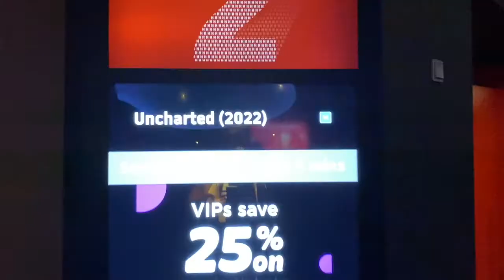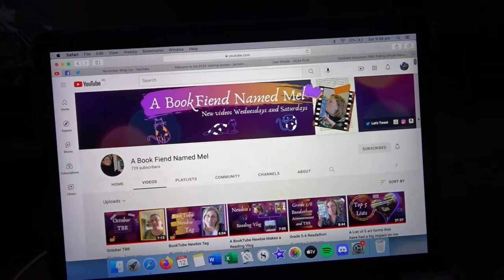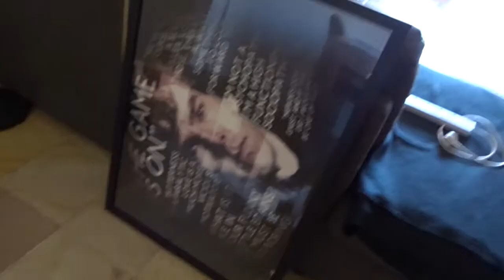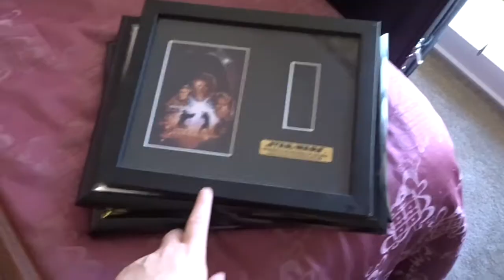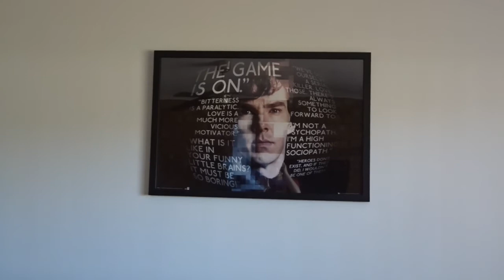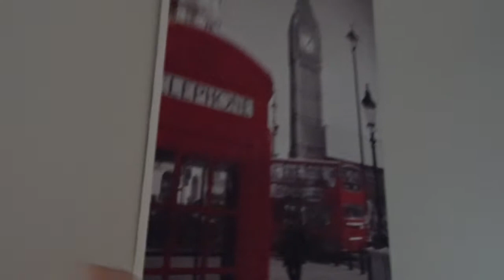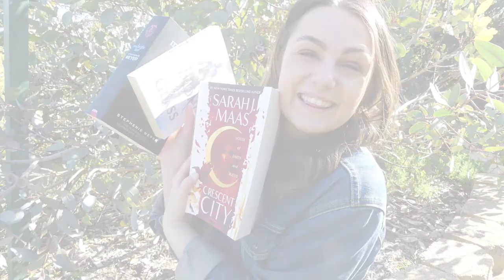ranting about uncharted, hanging pictures, work // vlog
Spent the first two weekends in March completely obsessed with Kingdom Hearts: Melody of Memory, ranting about how bad the Uncharted movie was, editing vods, and (although it's not mentioned in the vlog) actually reading?

Stay random!
~ Jenna